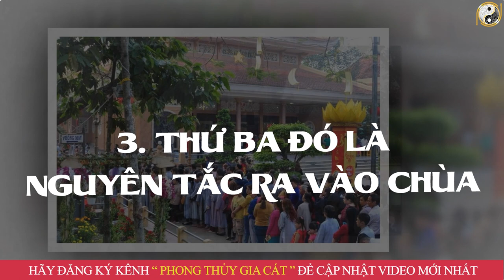TẾT 2023 CẤM ĐI CHÙA NGÀY MÙNG 1 Nếu Chưa Biết Điều Này, Cẩn Thận Kẻo TÁN GIA BẠI SẢN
01. Linh phù giải hạn
02. Hồ lô hóa giải Ngũ Hoàng
03. Mai Hoa Phú Quý
04. Gương bát quái tinh cầu
05. Kim bài thái tuế 2023
06. Vòng tam hợp Dần Ngọ Tuất
07. Vòng tam hợp Thân Tý Thìn
08. Vòng tam hợp Hợi Mão Mùi
09. Vòng Tam Hợp Tỵ Dậu Sửu
10. Bát bảo tâm kinh
11. Minh Quang pháp bảo cầu
12. Minh Quang pháp bảo lục giác
13. Tỳ Hưu Lộc Tài (Đồng)
14. Tỳ Hưu Khai Vận ( Bạch Ngọc)
15. Bách Niên Tụ Tài ( tụ tài lộc)
16. Song long ngọc ấn ( ấn thăng quan)
17. Kim bài ngũ Lộ Thần Tài
18. Hồ lô bình an ( treo xe)
19. Móc khóa văn xương
20. Ống bút văn xương gỗ đào
21. Bút văn xương gỗ đào
22. Bút văn xương gỗ đào nhỏ
23. Hoa mai kim tiền ( mạ vàng )
24. Các vật phẩm phong thủy khác